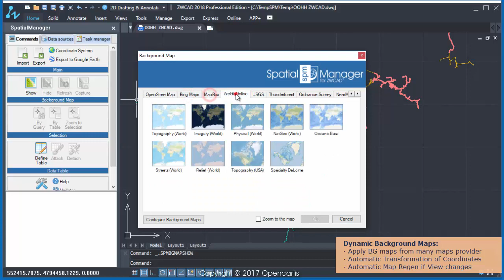First Preview: Dynamic Background Maps - 'Spatial Manager for ZWCAD' - Blog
Dynamic Background Maps:
· Apply BG maps from many maps provider
· Automatic Transformation of Coordinates
· Automatic Map Regen if View changes

Dynamic Background Maps:
· Create Snapshots (Images) from BG Maps